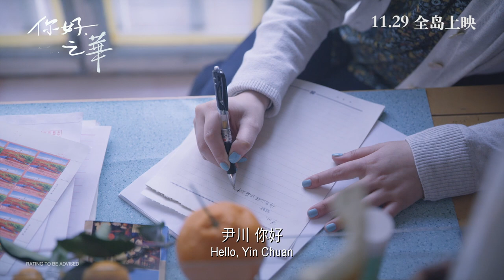Last Letter 《你好，之华》Official Trailer - In Cinemas 29 November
After the passing of her sister, Yuan Zhihua attends a class reunion in her place and reunites with the crush of her youth whom she starts communicating with through letters.

Directed by Shunji Iwai
Produced by Peter Ho-sun Chan
Starring Zhou Xun